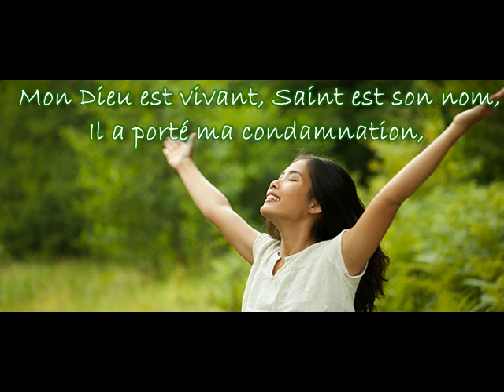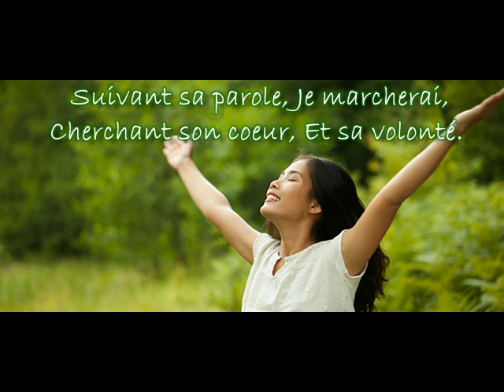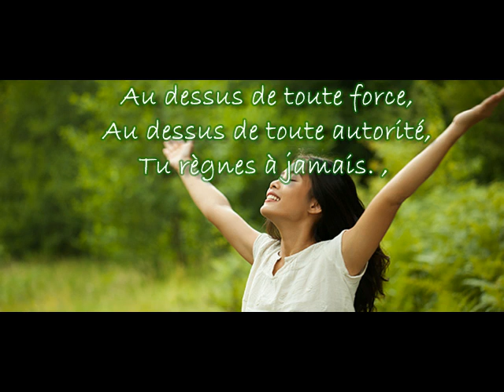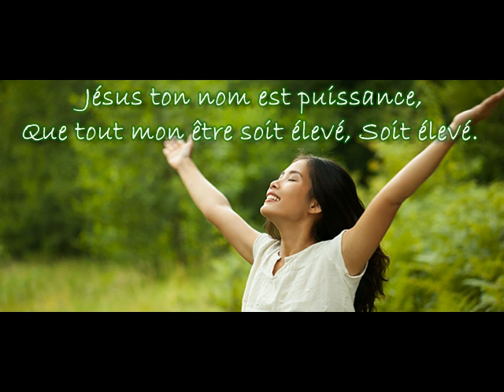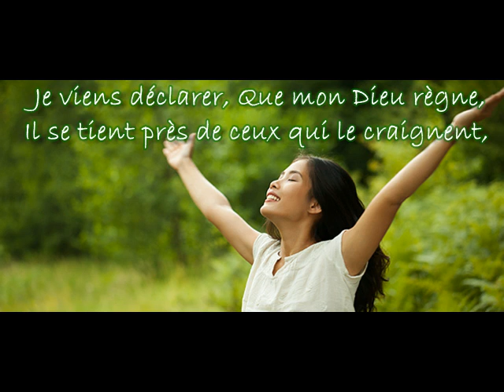Je viens Déclarer - Stéphane Quéry